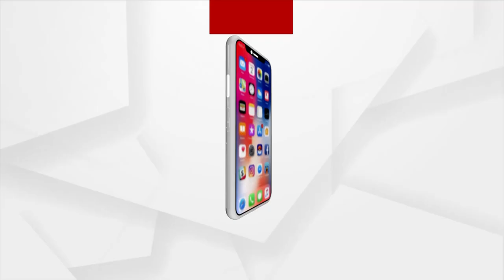Bhagya Bhabisyat | 4 Dec 2021 | Argus News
Bhagya Bhabisyat